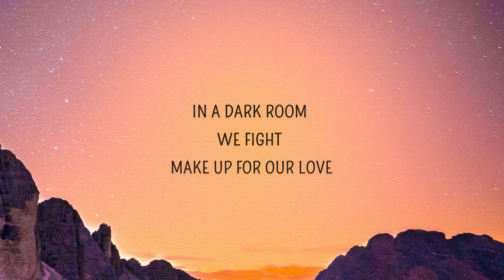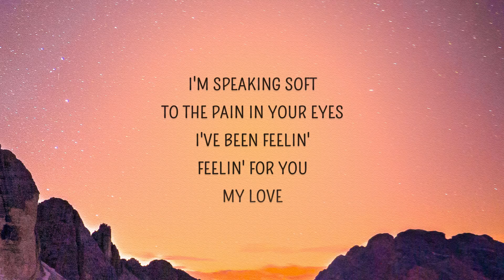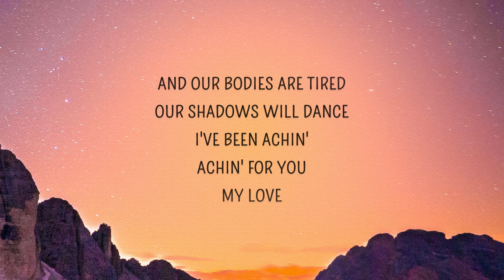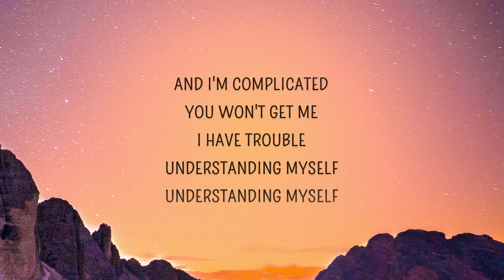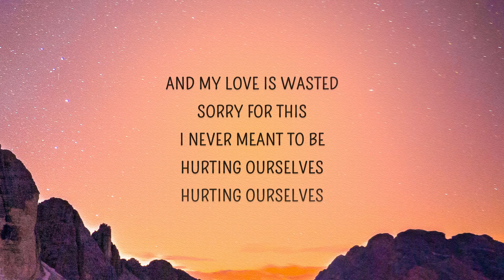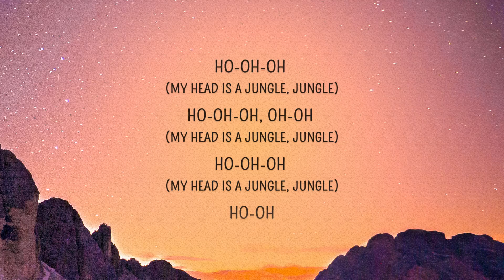Emma Louise - Jungle (Lyrics) | My head is a jungle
My head is a jungle Lyrics
[Verse 1]
In a dark room we fight
Make up for our love
I've been thinking, thinking 'bout you
'Bout us
And we're moving slow
Our hearts beat so fast
I've been dreaming, dreaming 'bout you
'Bout us

[Ad-Libs]
Hey
Hey
Hey
Hey

[Chorus]
My head, oh

[Verse 2]
I'm speaking soft
To the pain in your eyes
I've been Feelin', feelin' for you
My love
And our bodies are tired
Our shadows will dance
I've been achin' achin' for you
My love

[Chorus]
My head

[Verse 3]
My love is wasted, sorry for this I never meant to be
Hurting ourselves, hurting ourselves and I'm
Complicated, you won't get me, I have trouble
Understanding myself, understanding myself and my
Love is wasted, sorry for this I never meant to be
Understanding myself, understanding myself

[Chorus]
My head

[Ad-Libs]
Ho-oh-oh
Ho-oh-oh, oh
Ho-oh-oh
Ho-oh
Ho-oh-oh (My head is a jungle)
Ho-oh-oh, oh (My head is a jungle)
Ho-oh